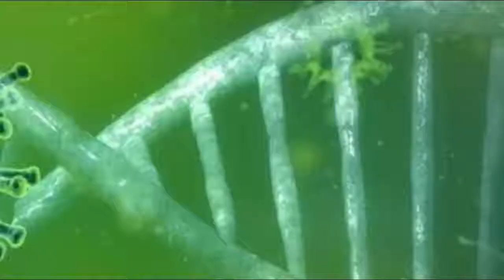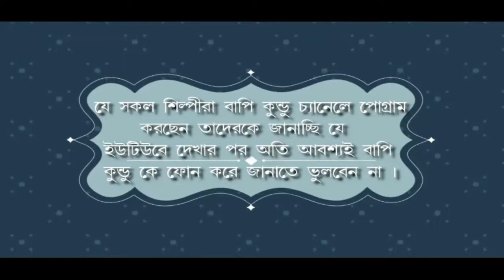করোনাভাইরাস নিয়ে দারুন মন মাতানো মুখোরোচক একটি গান শুনুন শিল্পী আল্পনা সুরের কন্ঠে